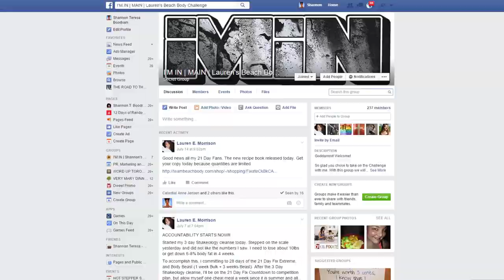5 menute full body work out............